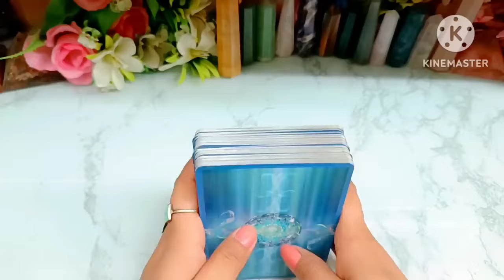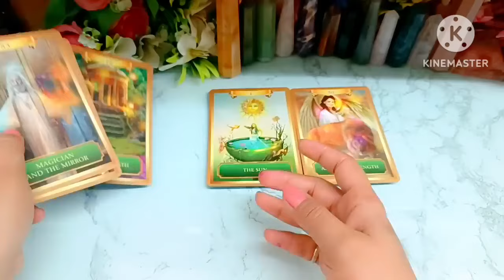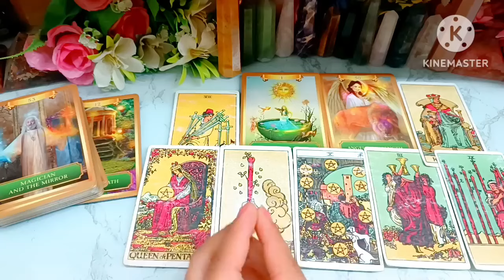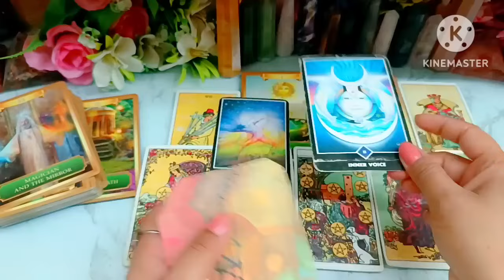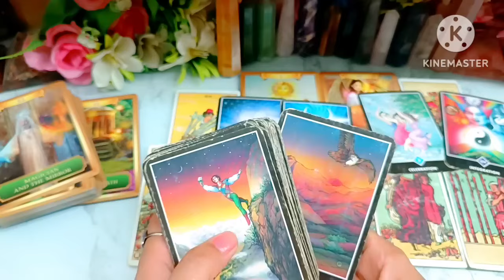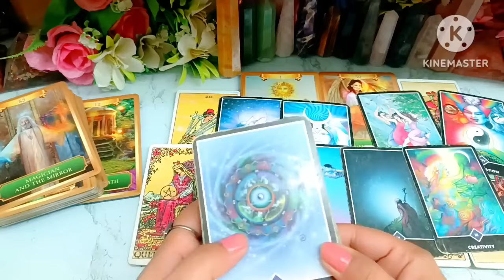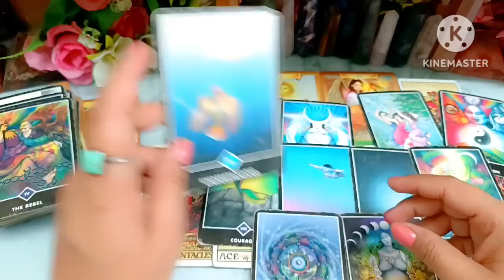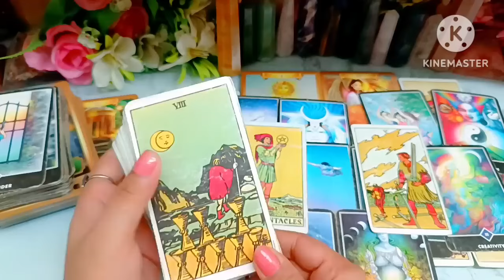3 Party Situation CurrentFeelings tarotplanet todaytarot 📵No Contact Situation🥰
Hi

My lovely Viewers. This is a new Tarot card reading, On the Topic,Your partner family..

channel Tags #